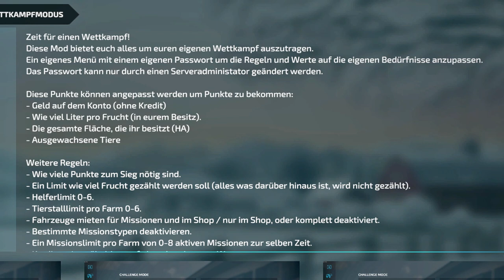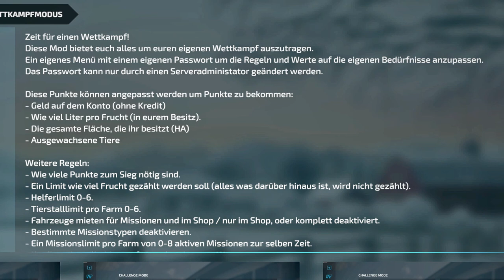💢 LS22/FS22 - 6🆕​Mods - Modhub - 🔝Wettkampfmodus - Tierinputerweiterung - Pferdetrainingsanlage